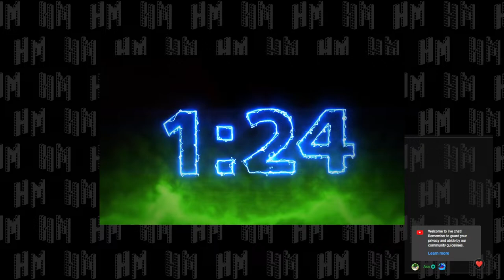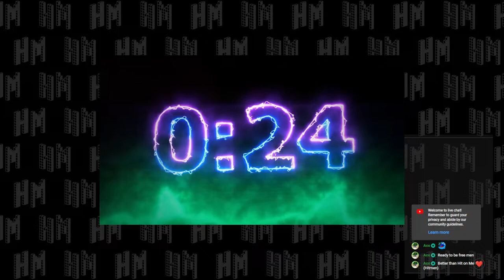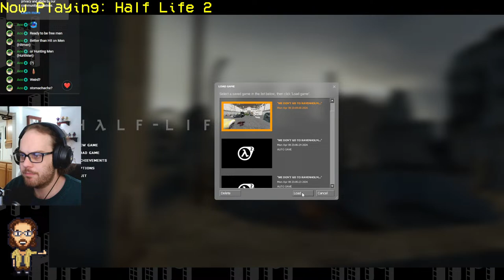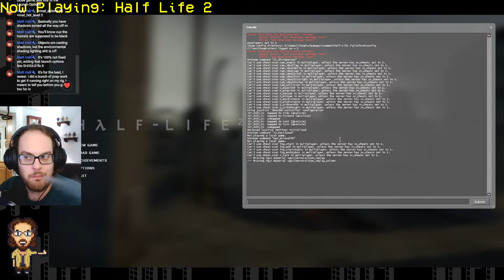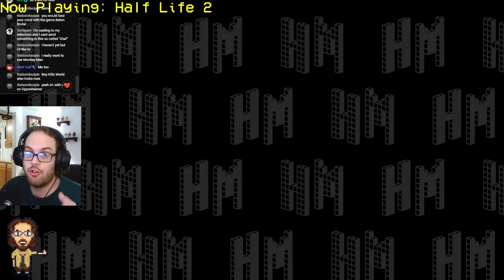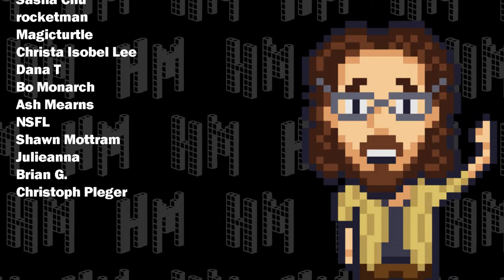Half Life 2 w/ Jordan Freeman PART 4